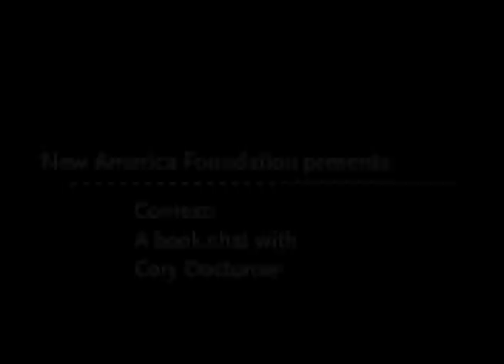Context with Cory Doctorow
Context: Further Selected Essays on Productivity, Creativity, Parenting, and Politics in the 21st Century

The Internet's most celebrated hi-tech culture maven returns with this second collection of his infamous articles, essays, and polemics. Now a proud father as well as an international activist, Cory Doctorow writes as passionately about creating Web-inspired theater with his daughter as he does in lambasting the corporations that profit by limiting inherent intellectual freedoms. Doctorow spares no worthy target yet maintains his trademark optimism. Always laser sharp, his vision of a future of free-as-in-freedom creativity is tempered by hoping that artists will benefit from their creations.

The New America Foundation's Open Technology Initiative (OTI) held a discussion with Cory Doctorow on his recent book, Little Brother, arguing the importance of intellectual freedom.

Cory Doctorow is a science fiction novelist, blogger, and technology activist whom Entertainment Weekly has called the William Gibson of his generation. He is the author of the bestseller Little Brother, and the co-editor of the popular weblog Boing Boing Doctorow is a contributor to the Guardian, the New York Times, Publishers Weekly, Wired, Locus, and many other newspapers, magazines, and websites. He was the Director of European Affairs for the Electronic Frontier Foundation a nonprofit civil liberties group that defends freedom in technology law, policy, standards, and treaties. Born in Toronto, Canada, Doctorow currently lives in London.

In this video, Thomas Gideon talks to Cory Doctorow about his latest book.